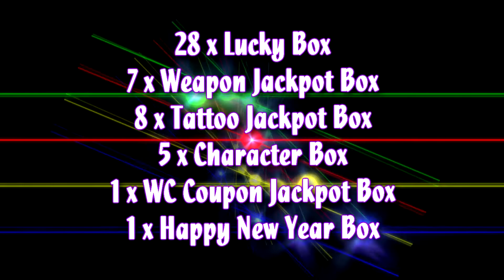WolfTeam-US Skrzynki 2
Z rzeczy, które są mi użyteczne to:
-Plus Combo Ultimate 7 days
-Adriana Tenorio SE 1 day
-Plus Combo & Tattoo 1 day
-DE GL 15 days
-ETSR-1 PX 10 days
-ETSR-1 PX 3 days
-ETSR-1 MC 10 days
-Zaitsev CF 3 days
-Tattoo R (Zebra GL) 7 days
-Tattoo R (Dragon GL) 7 days
-Tattoo L (Taurus DP) 7 days
-Tattoo B (Phoenix DP) 3 days
-Tattoo B (Tarantula DP) 7 days
-Tattoo (Phoenix GL) Set 3 days
-Tattoo L (Dragon DP) 3 days
-Tattoo L (Tarantula DP) 3 days
-Sarah Linda SE 1 day
-2000 WC
-Zaitsev X-mas Green 3 days